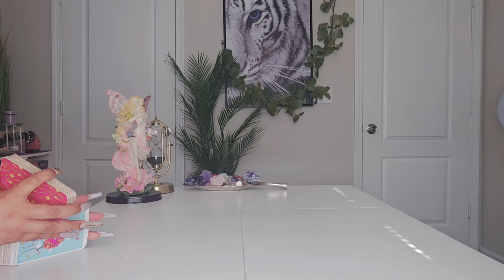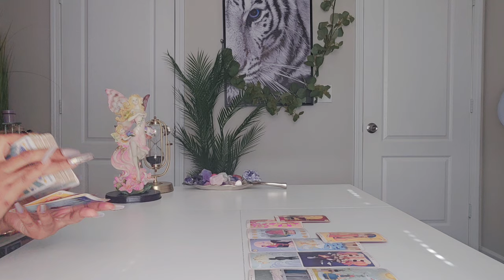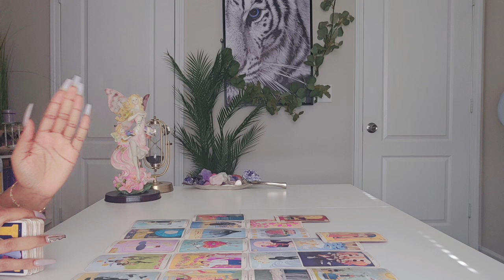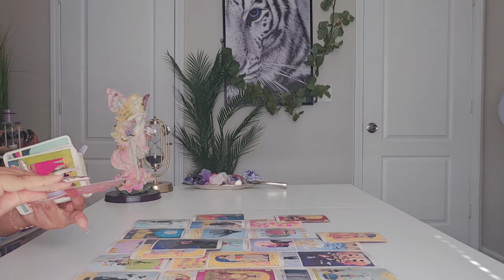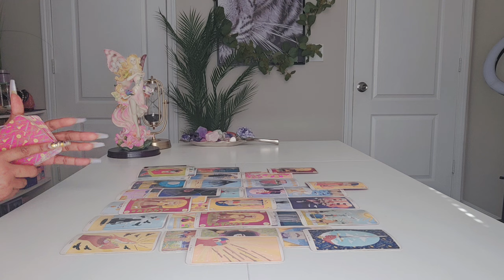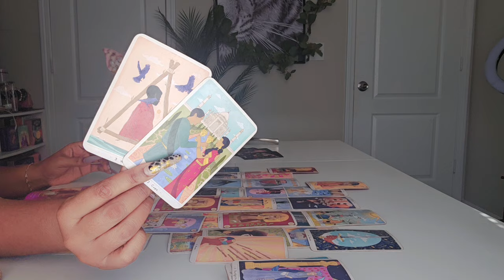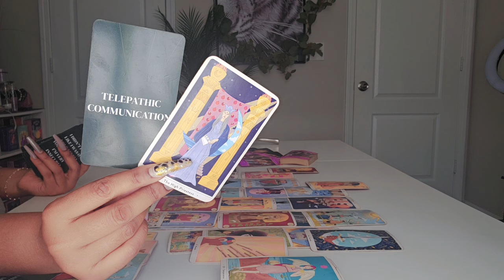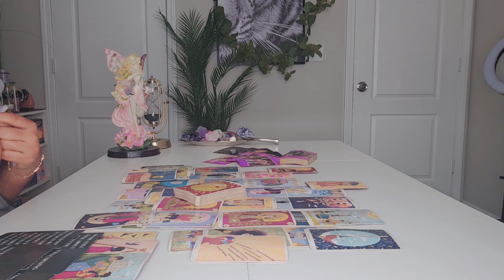GEMINI (THE TWINS) RECONCILIATION AFTER SEPARATION! THIS NO CONTACT WILL GET CRAZY 'ARE YOU READY?